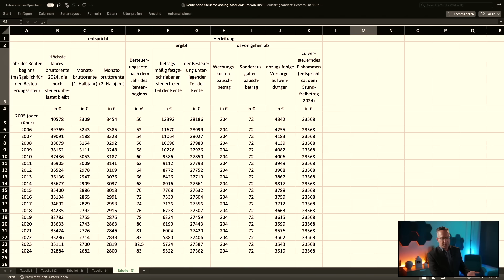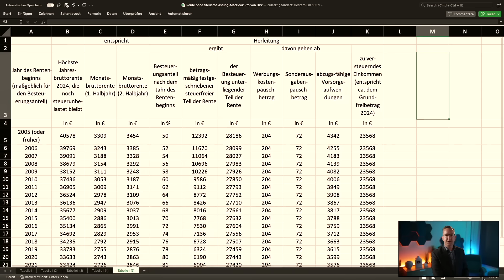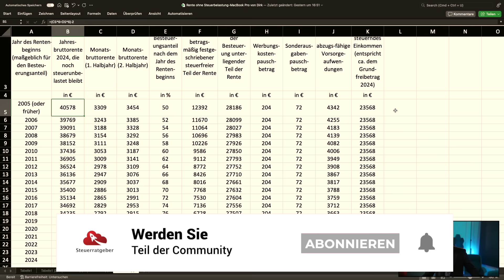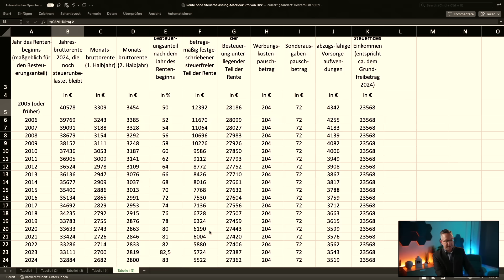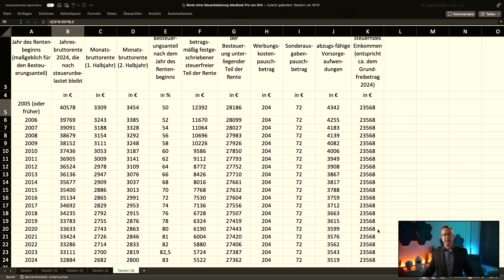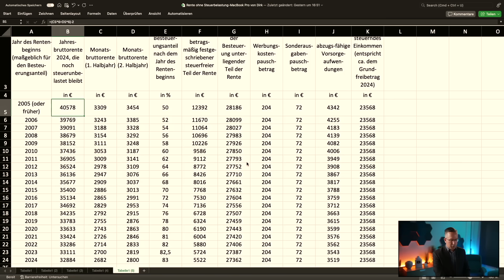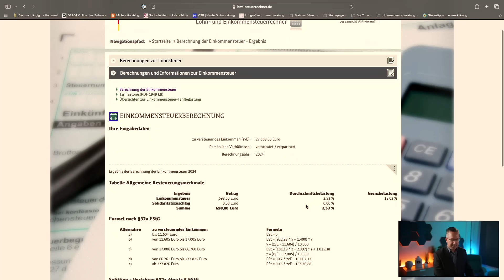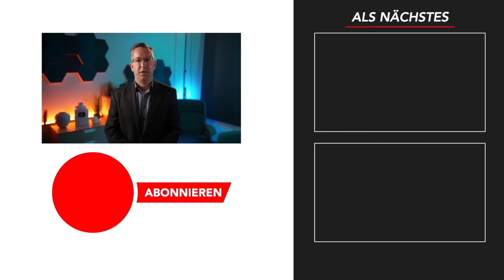Über 40.000 Euro Rente steuerfrei 💥 Pflichtvideo für alle verheirateten Rentner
40.000 Euro Rente steuerfrei – Ist das möglich?

Ja, das ist es! In diesem Video erfahren Sie, wie verheiratete Rentner in Deutschland unter bestimmten Voraussetzungen bis zu 40.000 Euro ihrer Rente komplett steuerfrei genießen können. Viele Rentner wissen nicht, dass sie mit den richtigen Tipps und Tricks erhebliche Steuerbeträge sparen können.

Wir klären folgende Fragen:

 • Welche Voraussetzungen müssen erfüllt sein, um die Rente steuerfrei zu beziehen?
 • Wie beeinflussen Freibeträge und Sonderregelungen Ihre Steuerlast als Rentner?
 • Welche Schritte müssen verheiratete Rentner unternehmen, um in den Genuss dieser Steuerfreiheit zu kommen?

Dieses Video ist ein absolutes Muss für alle, die in Rente sind oder kurz davorstehen, insbesondere für verheiratete Paare! Sicheren Sie sich wertvolle Informationen, die Ihnen helfen können, Ihre Rente zu maximieren und unnötige Steuern zu vermeiden.